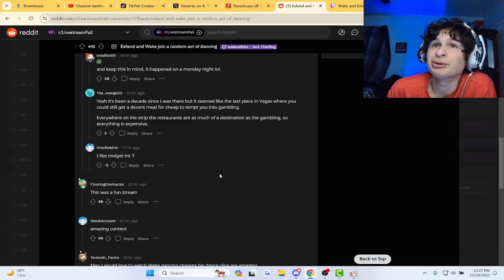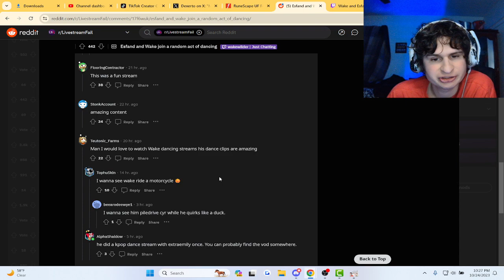Fanof Reacts to Streamers celebrating their wedding in vegas